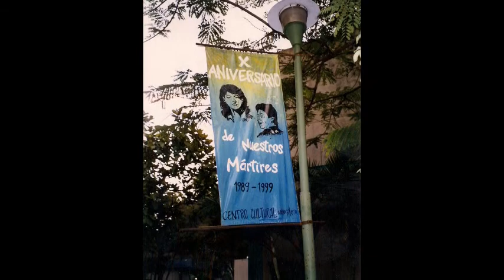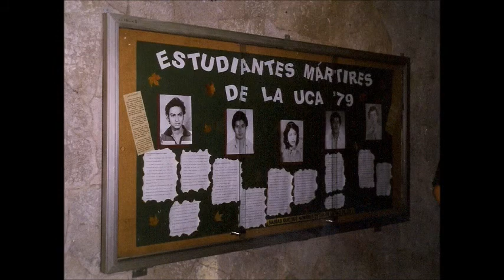1999 Fall El Salvador Slideshow.wmv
My next trip to El Salvador for my dissertation research went from September to December 1999.  I was fortunate enough to be able to attend many of the events related to Tenth Anniversary of the massacre at the UCA.  My dissertation was on human rights in El Salvador, and has been published as Freedom of Expression in El Salvador (McFarland & Co., 2004.)  I have also included photos from the El Imposible park.  When someone asked me "Como fue?" I responded, "Imposible!"